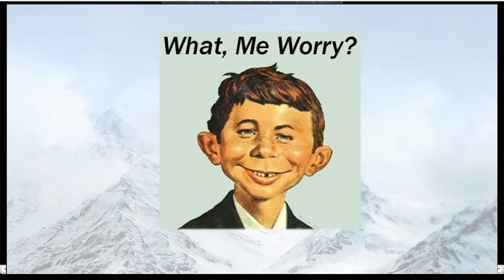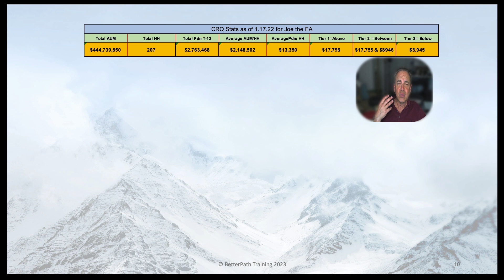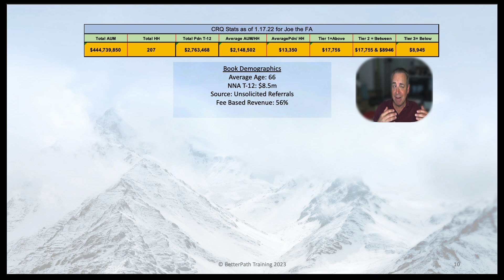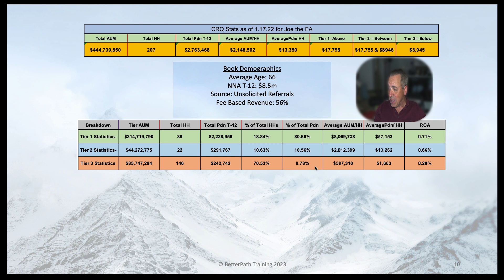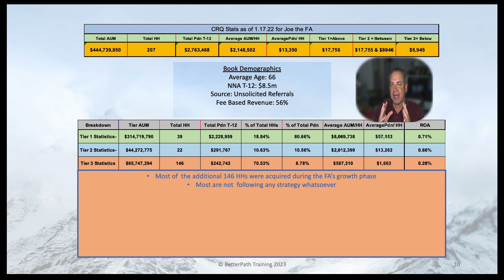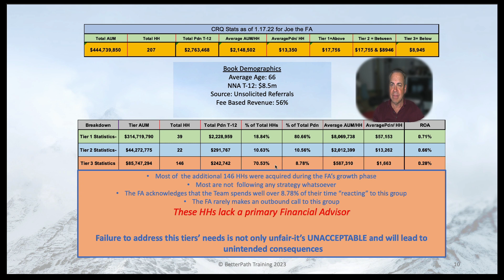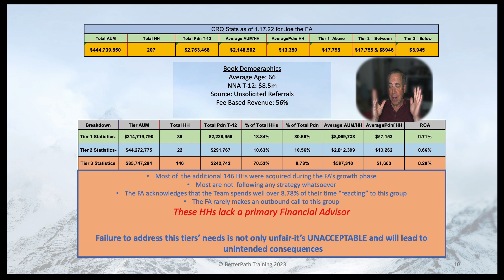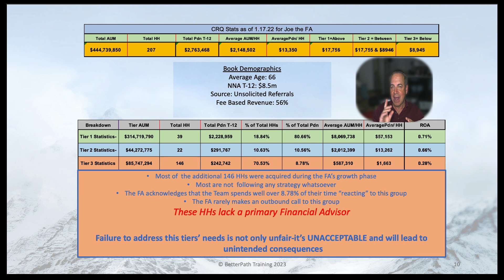Ready, Fire, Aim-What Could Possibly Go Wrong ?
35% of the current FA ranks will hang it up within the next 10 years. This group controls a disproportionate amount of AUM at well over 60% or $1T.
The major B/Ds and hybrid shops are well aware of the inevitability of this transition and have come up with a variety of schema to keep the biz in house.
Setting aside the financial snausages offered to the retiring FA, the real world challenges of transitioning a large book to a successor FA are not being addressed at any Firm.

If you are within 10 years of moving on, I want you to imagine what would happen if you ONLY had the 61 clients I reference as Tier 1 & 2 in this video.

I would encourage you to fantasize further and assume:
You could  EASILY increase your T-12 by 20% per year
You will be less stressed professionally than you have ever been
You can have your entire Book follow a unified, goals and fee based investment process
You may  want to hang around longer because you are actually having FUN

NFW you say?
Did you know that the unconscious part of your brain can not distinguish between a problem that's real world vs a fantasy goal ? Put another way, I never met a $5m+ producer who had a lifetime goal of 850K.

If your Book looks anything like Joe's when we started working together in 1/22, YOU ARE NOT READY TO TRANSITION!!!

I will drop another post tomorrow outlining a transition strategy that works at the FA and HH level.